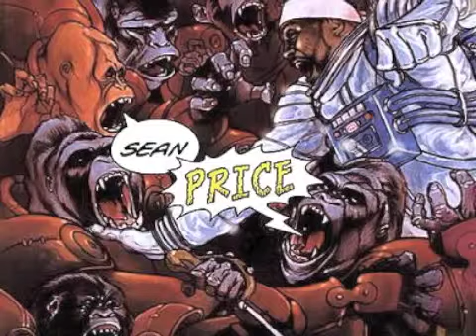Sean Price - Elephants & Gorillas (emancipator blend)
Sean Price - Elephant Survival blend by nick hryniowski